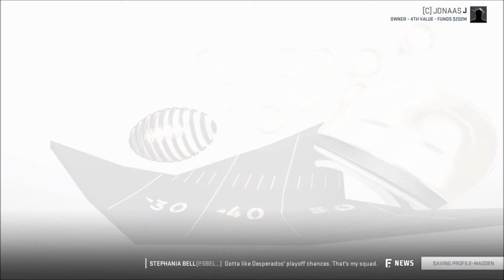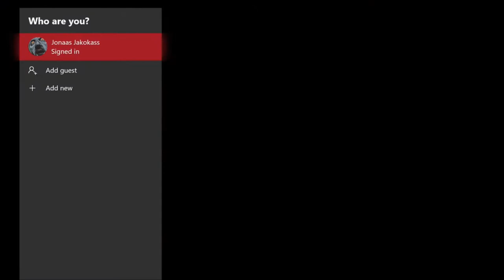Week 15 | Relocated: Austin Desperados | Season 2 | Madden 19 | Ep 37 | Crazy Town Gaming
Come watch Jonaas & TNT Dinomight  from Crazy Town Gaming rebuild the relocated Austin Desperados and take them to the Super Bowl in Madden 19!